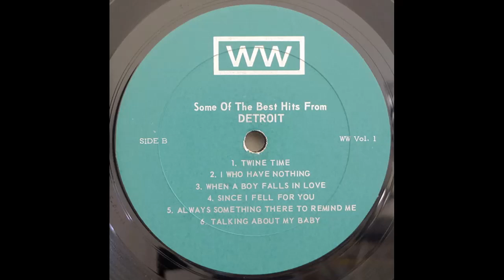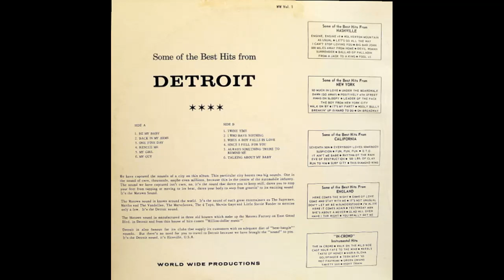World Wide Productions – Some Of The Best Hits From Detroit Side B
World Wide Productions – Some Of The Best Hits From Detroit

Label: World Wide Productions – WW Vol. 1
Series: Some Of The Best Hits
Format: Vinyl, 12", Album, Compilation, Green paper label with silver print.
Country: UK, Europe & US
Released:
Genre: Funk / Soul
Style:
Tracklist:
A.1  Be My Baby
A.2  Back In My Arms
A.3  One Fine Day
A.4  Rescue Me
A.5  My Girl
A.6  My Guy
B.1  Twine Time
B.2  I Who Have Nothing
B.3  When A Boy Falls In Love
B.4  Since I Fell For You
B.5  Always Something There To Remind Me
B.6  Talking About My Baby
Notes:
Album of Motown covers by various session musicians, not credited on the sleeve or record.